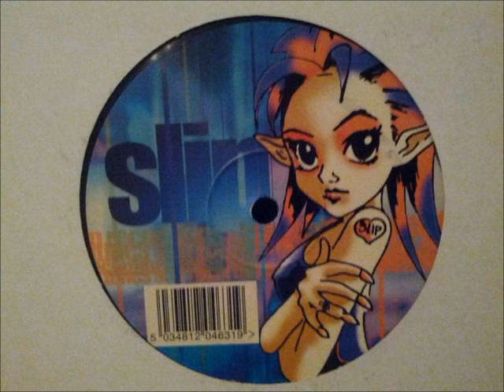Slip Records - Mook - Forgotten World (Original Mix)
Mook - Forgotten World (Original Mix)

SLIP 1
1999
Producer, Written-By -- Scott Brown